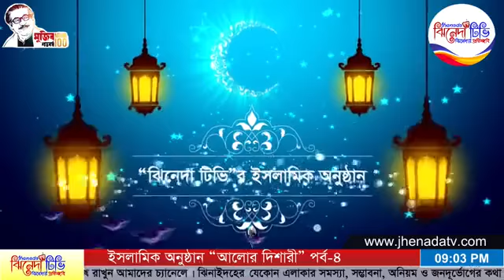** “ঝিনেদা টিভি”র নিয়মিত ইসলামিক অনুষ্ঠান “আলোর দিশারী” পর্ব-৪ **